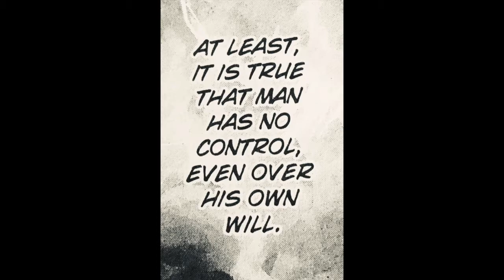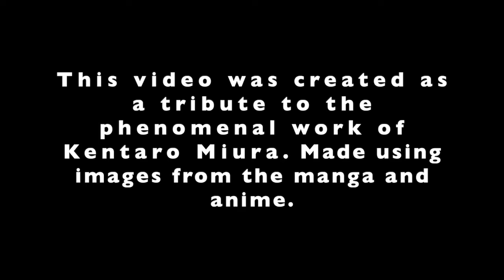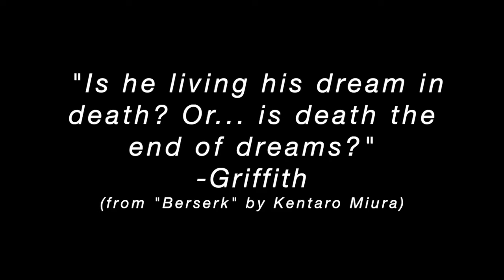Bazuso Tribute Video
My favorite manga artist and author, Kentaro Miura, passed away. I created this video to honor his memory and to pay tribute the years of enjoyment he gave to me. I wrote this song , called “ Bazuso”, with a friend years ago and named it after a character from the series just because I love it so much. If you have not read the manga or seen the anime “Berserk” now is a great time to experience it. RIP Kentaro Miura.